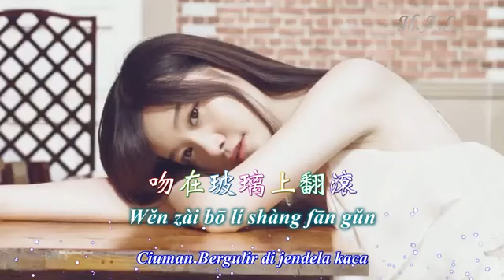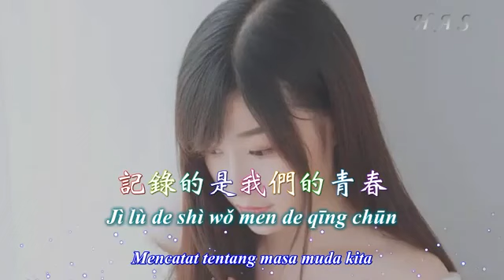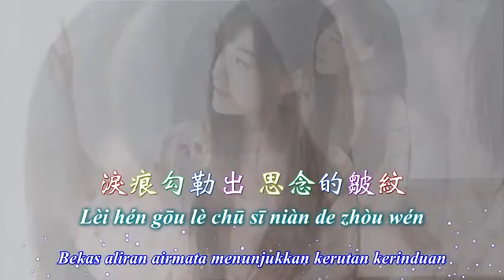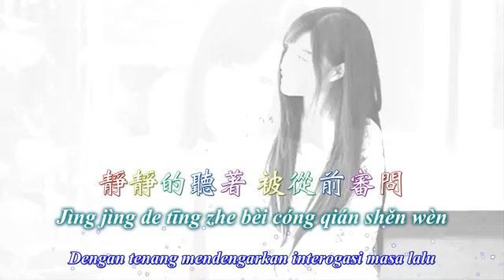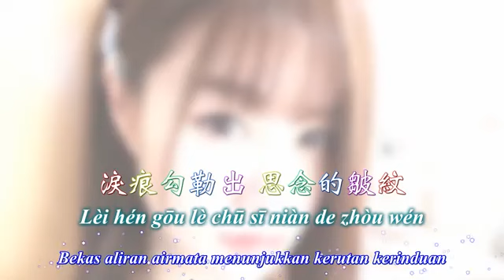Feng Xiao Zheng 風小箏-Hui Yi De Ri Ji Ben 回憶的日記本 [Kenangan Buku Harian]